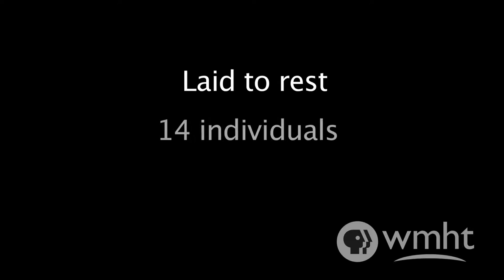The Schuyler Flatts Burial Project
The Schuyler Flatts Burial Ground Project holds the burial ceremony for the remains of 14 formerly enslaved Africans.